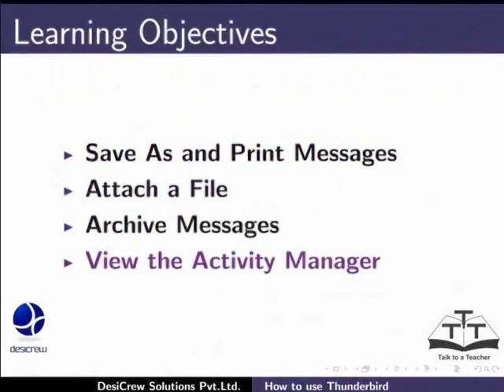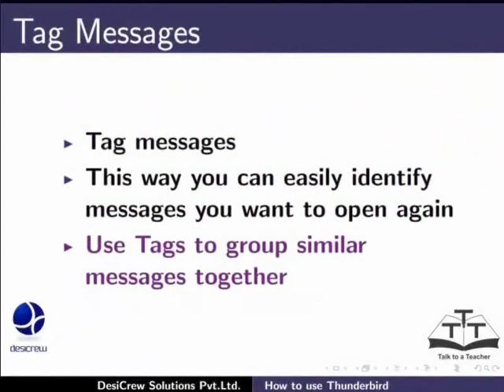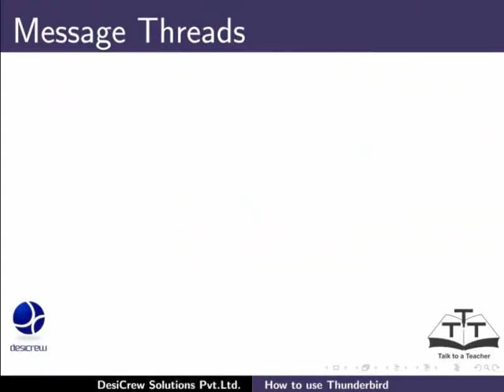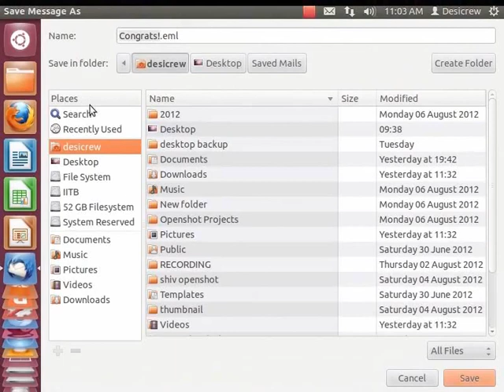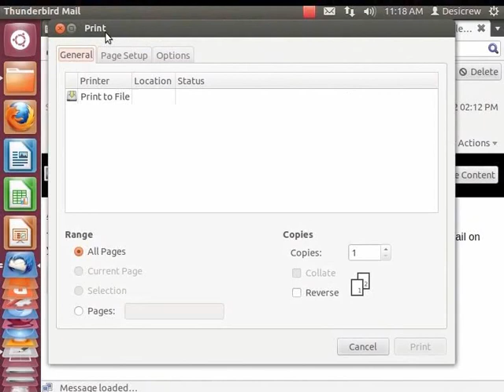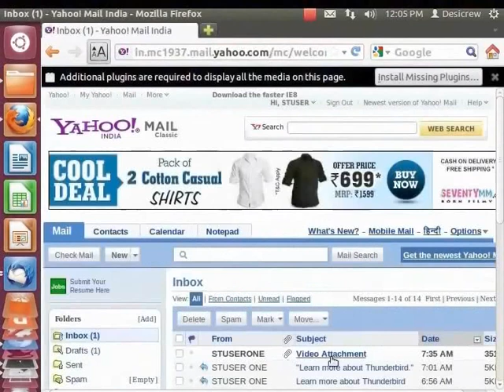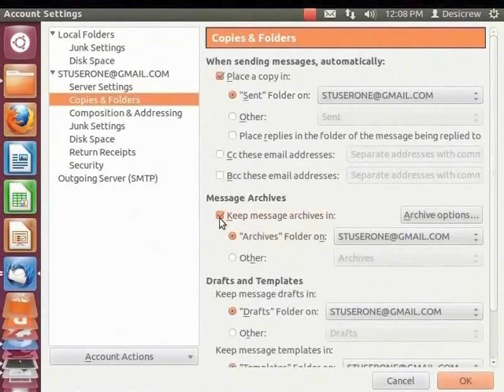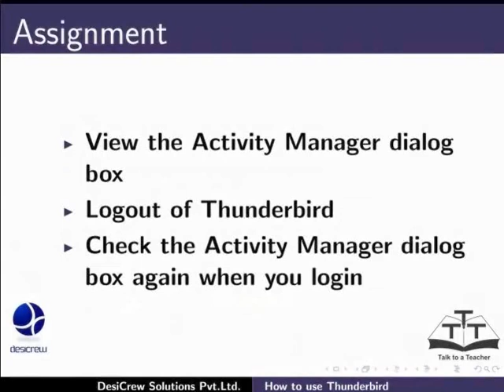How to Use Thunderbird - Hindi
How to Use Thunderbird

    Add the Thunderbird short cut to the launcher
    Tag Messages
    Quick Filter
    Sort and Thread Messages